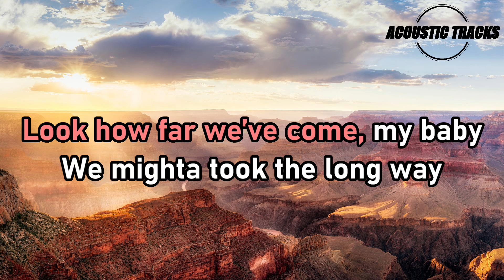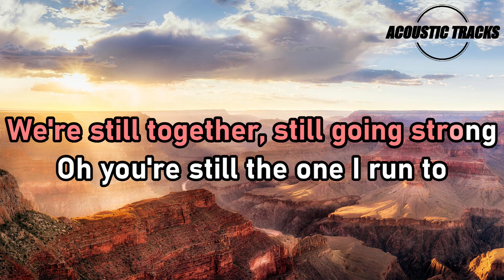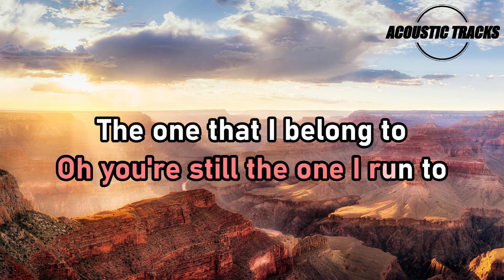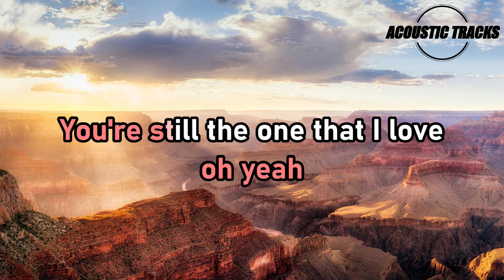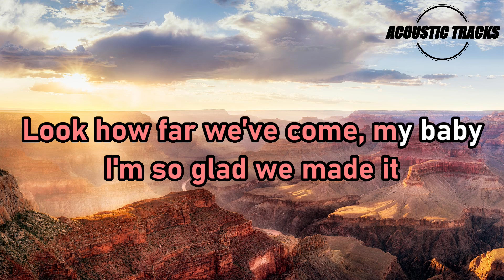You're Still The One - Shania Twain (Acoustic Karaoke Version)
In this acoustic karaoke video, you'll get to listen to the hit song You're Still The One by Shania Twain. With easy-to-follow lyrics and an acoustic guitar sound, this video will help you sing better.